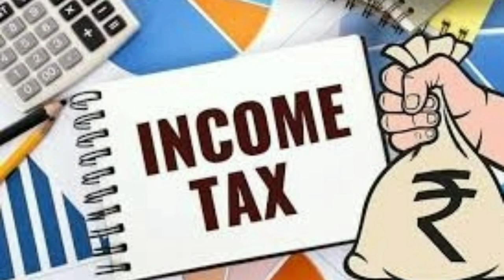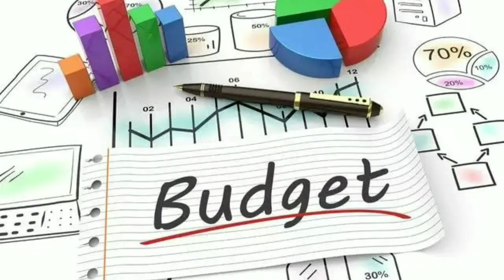1 February 2020 Budget 2020 बड़ी घौषणाए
Budget 2020 LIVE: मिडिल क्‍लास SC, ST, OBC को तोहफा, किसान, शिक्षा, स्वास्थ्य, पर फोकस PM Modi news
Budget highlights in Hindi :- budget 2020 complete to the point wise notes in Hindi
1. Budget LIVE: मिडिल क्‍लास को तोहफा, गांव, गरीब और किसान पर फोकस, यहां पढ़ें- जरूरी बातें - Budget 2020 union budget 2020 nirmala sitharaman economy know top point tut - AajTak
2. FDI - Google Search
3. Know about Union Budget 2020-21 ten big point Finance Minister Nirmala Sitharaman and PM narendra modi government second budget - निर्मला के दूसरे बजट का लक्ष्य रोजगार, मजबूत कारोबार, महिलाओं का कल्याण, जानें 10 खास बातें
4. Budget 2020: वित्त मंत्री की सबसे बड़ी घोषणा- बैंक डूबा तो अब 5 लाख तक की रकम रहेगी सुरक्षित | business - News in Hindi - हिंदी न्यूज़, समाचार, लेटेस्ट-ब्रेकिंग न्यूज़ इन हिंदी
5. Budget 2020: PPP मॉडल पर नए अस्पताल बनाएगी सरकार, हर जिले में बनेंगे जनऔषधि केंद्र | budget 2020: Govt will build new Hospitals with PPP Model, Rs 69,000 crore allocated for healthcare sector | Hindi News, बजट
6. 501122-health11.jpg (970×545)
7. Union Budget 2020: कुसुम योजना को लेकर बड़ा ऐलान, सोलर पंप के लिए 60% पैसा देगी मोदी सरकार! | business - News in Hindi - हिंदी न्यूज़, समाचार, लेटेस्ट-ब्रेकिंग न्यूज़ इन हिंदी
8. Scheduled Castes, Tribes and Other Backward Classes Government made this big announcement in Budget 2020 | Budget 2020: अनुसूचित जाति, जनजाति और अन्य पिछड़ा वर्ग के सरकार ने किया यह बड़ा ऐलान | Hindi News, बजट
9. Union Budget 2020: किसानों के लिए बड़ा ऐलान, सरकार शुरू करेगी किसान रेल और उड़ान सेवा | business - News in Hindi - हिंदी न्यूज़, समाचार, लेटेस्ट-ब्रेकिंग न्यूज़ इन हिंदी
Budget 2020 LIVE Updates: निर्मला सीतारमण आज पेश करने वाली हैं बजट 2020, जानिए हर अपडेट - Jansatta
12. Railway Budget 2020: सरकार का ऐलान, तेजस जैसी चलेंगी 150 नई प्राइवेट ट्रेनें | business - News in Hindi - हिंदी न्यूज़, समाचार, लेटेस्ट-ब्रेकिंग न्यूज़ इन हिंदी
13. सीतारमण का ऐलान, 2024 तक बनाए जाएंगे 100 नए हवाई अड्डे
14. Budget 2020: बढ़ेगा मिशन इंद्रधनुष का दायरा, नए रोग होंगे शामिल | business - News in Hindi - हिंदी न्यूज़, समाचार, लेटेस्ट-ब्रेकिंग न्यूज़ इन हिंदी
15. पीपीपी मॉडल पर बनाए जाएंगे पांच नए स्मार्ट सिटी
16. बजट 2020: क्या अब भारत में खुलेंगी हार्वर्ड जैसी यूनिवर्सिटी? एजुकेशन सेक्टर के लिए मोदी सरकार ने किए बड़े ऐलान | business - News in Hindi - हिंदी न्यूज़, समाचार, लेटेस्ट-ब्रेकिंग न्यूज़ इन हिंदी
17. Budget 2020: Governments special plan to replace old electricity meters to smart meters | Budget 2020: अब ग्राहक खुद चुनेंगे इलेक्ट्रिसिटी का रेट और सप्लायर
18. यूनियन बजट 2020: निर्मला सीतारमण का ऐलान- अप्रैल 2020 से पेश होगा GST रिटर्न का आसान रूप | business - News in Hindi - हिंदी न्यूज़, समाचार, लेटेस्ट-ब्रेकिंग न्यूज़ इन हिंदी
19.